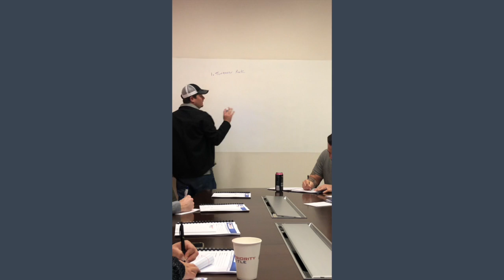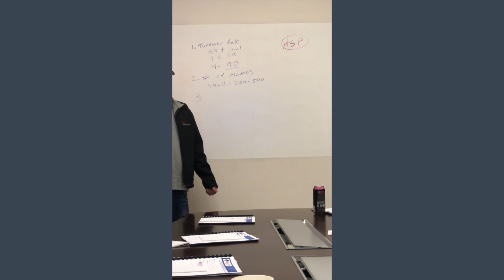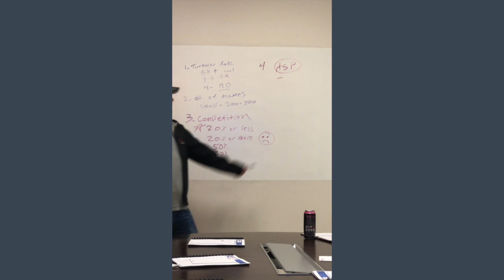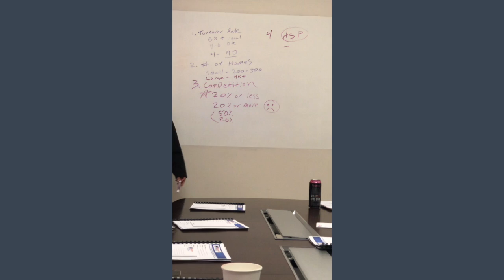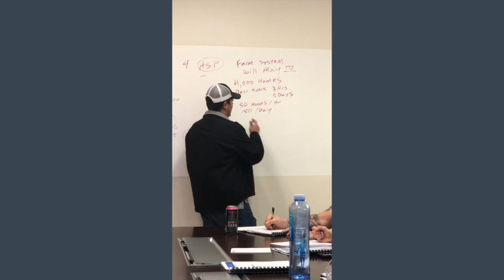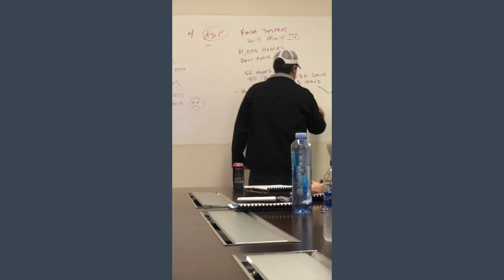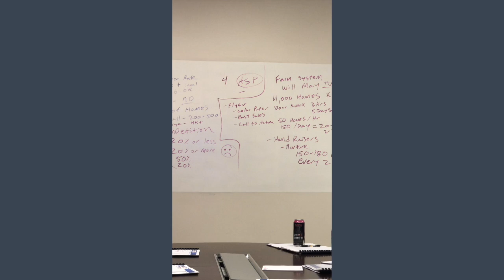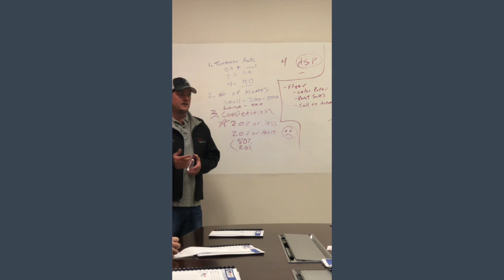Farming with Jon Pugh